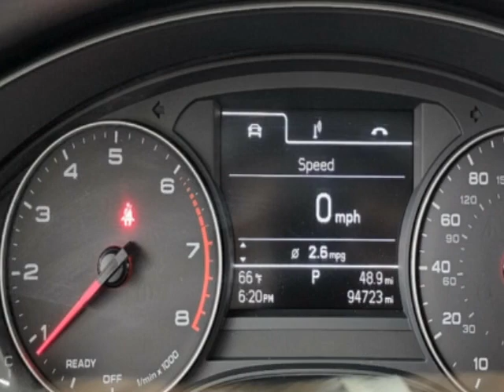2016 Audi A6 - Jersey City, NJ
New Jersey State Auto Used Cars, Jersey City, NJ - Audi A6 4dr Sedan quattro 2.0T Premium Leather Sunroof